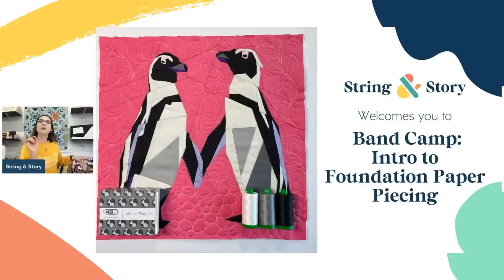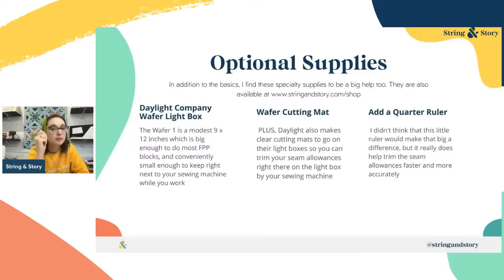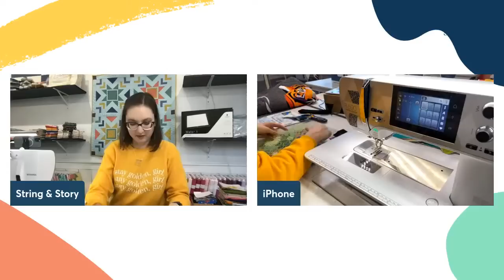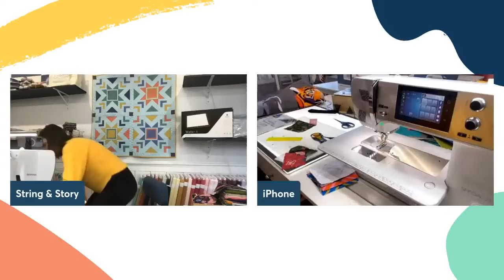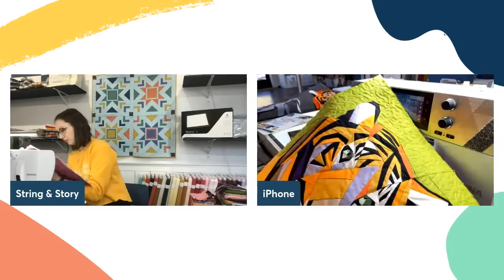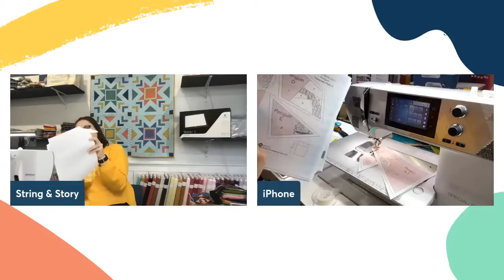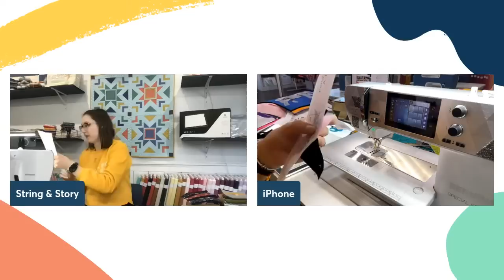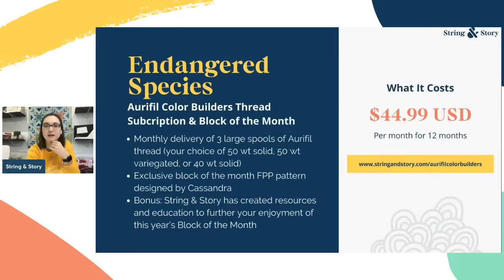Band Camp: Intro to Foundation Paper Piecing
I've often heard that Foundation Paper Piecing is kind of like being Ginger Rogers-- having to do everything Fred Astaire did but backward and in high heels. As a dancer, this analogy appeals to me, but I've found that many folks find foundation paper piecing to be quite intimidating.

In some ways, this analogy is true, but it's also true that, once you find your rhythm, dancing is dancing and it's hard not to have fun with it! All that to say, I'm hear to make foundation paper piecing feel a lot more like a party and a lot less like a scary puzzle.

Sound like fun? Join me for a FREE, live video masterclass where I'll introduce you to basic foundation paper piecing techniques, my favorite FPP tools, and invite you to join me in a fun, year-long FPP adventure!

Live Masterclass: Thursday, December 29, 2022 at 1-3pm ET